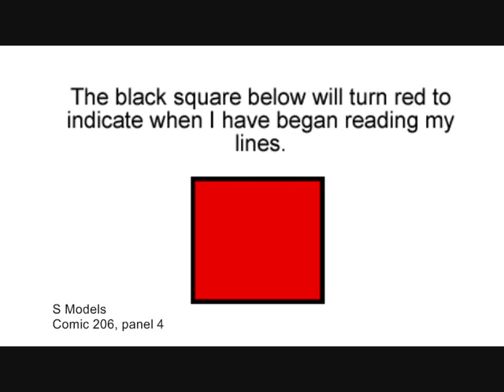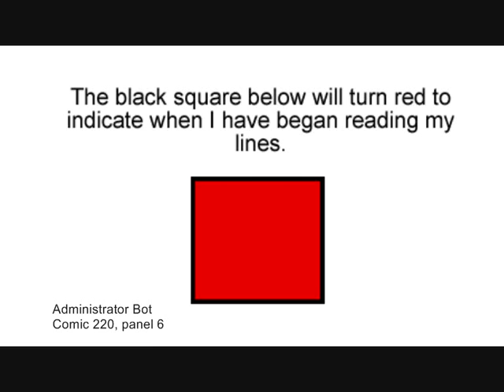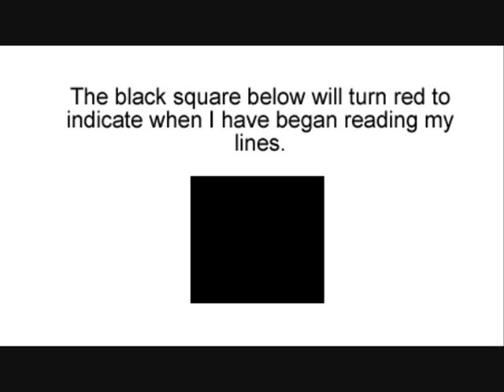Chapter 12 robots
The voices start at;

S Models: 00:14
Doorbot: 00:28
Admin Bot: 00:55
Security Bots: 02:05

Bisected8